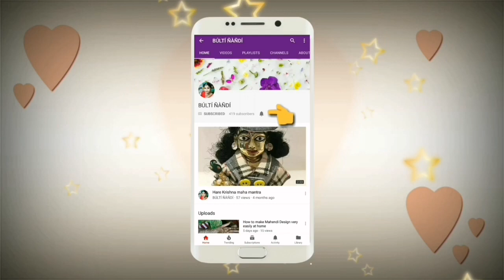ডাক্তারের বেশ ধারণ করে নিজের ভক্তের প্রাণ রক্ষা করলেন গোপাল সোনা || EMOTIONAL VIDEO || BÚLTÍ ÑÀÑDÍ